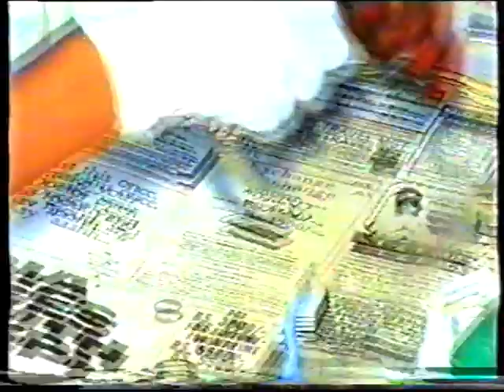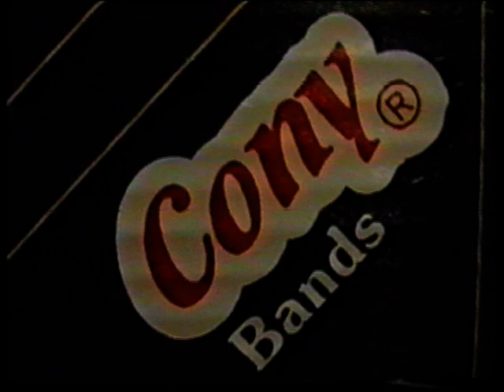Cony Bands - One of the pioneer in manufacturing watch straps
A documentary about Cony Bands